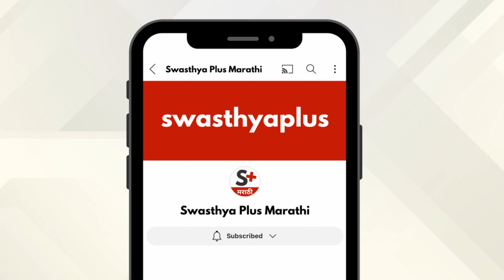लैंगिक संक्रमित संसर्ग (STIs) म्हणजे काय?| Sexually Transmitted Infections, Marathi | Dr Rohan Suman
एसटीआय म्हणजे लैंगिक संक्रमित संसर्ग. एकापेक्षा जास्त लैंगिक भागीदार, असुरक्षित संभोग इत्यादी लोकांमध्ये एसटीआय अधिक सामान्य असतात. डॉ रोहन सुमन, एचआयव्ही/एड्स आणि एसटीडी तज्ञ यांच्याकडून एसटीआयबद्दल अधिक जाणून घेऊ या.

या व्हिडिओमध्य,

लैंगिक संक्रमित संसर्ग (STIs) म्हणजे काय? ते कोणाला मिळू शकेल? (0:00)
पुरुषांमध्ये सामान्य एसटीआय काय आहेत? (0:37)
महिलांमध्ये सामान्य एसटीआय काय आहेत? (1:49)
लैंगिक संक्रमित संसर्ग कशामुळे होतात? (2:13)
कोणत्याही लैंगिक संबंधाशिवाय एसटीआय प्रसारित केले जाऊ शकतात? (2:37)
एसटीआय ची लक्षणे कोणती? (3:12)
एसटीआय चे निदान कसे केले जाते? (5:11)
एसटीआय साठी कोणते उपचार आहेत? (5:52)
एसटीआयला प्रतिबंध करता येईल का? (6:34)
बाळाच्या जन्मादरम्यान एसटीआय बाळाला हस्तांतरित होतात का? (7:18)

Sexually Transmitted Infections (STIs), are infections that spread from person to person through unprotected sexual activity. These Sexually Transmitted Diseases are caused by bacteria and a variety of viruses that make a person sick. Let's know what sexually transmitted infection is and what are the causes & treatment from Dr Rohan Suman, an HIV Specialist.

What are Sexually Transmitted Infections (STIs)? in Marathi (0:00)
What are the Sexually Transmitted Infections in males? in Marathi (0:37)
What are the Sexually Transmitted Infections in females? in Marathi (1:49)
Causes of Sexually Transmitted Infections, in Marathi (2:13)
Can STIs be transmitted without any sexual engagement? in Marathi (2:37)
Symptoms of Sexually Transmitted Infections, in Marathi (3:12)
Diagnosis of Sexually Transmitted Infections, in Marathi (5:11)
Treatment of Sexually Transmitted Infections, in Marathi (5:52)
Prevention of Sexually Transmitted Infections, in Marathi (6:34)
Do STIs get transferred to the baby during childbirth? in Marathi (7:18)